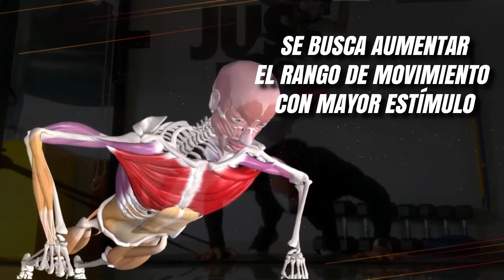⚡TIPOS de PUSH UPS en casa 🔥TOP 10 MEJORES EJERCICIOS de PECHO para pasar De FLACO a FUERTE 😎 #3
😱¿se puede aumentar el pecho en casa? DEBES CONOCER ESTOS 10 TIPOS DE PUSH UPS EJERCICIOS PARA PASAR DE FLACO A FUERTE! SUBIRÁS EL NIVEL!!

En este canal encontrarás información:
-Para saber cómo perder grasa
-RUTINAS PARA Ganar masa muscular y estar en forma
-RUTINAS PARA Mejorar tu rendimiento
-RUTINAS DE ABDOMINALES EN CASA O EN EL GIMNASIO
-RUTINAS DE PIERNAS Y GLÚTEOS PARA HOMBRES Y MUJERES
-RUTINAS PARA PECHO Y ESPALDA
-CARDIO PARA PERDER GRASA EFECTIVAMENTE
-Lo más importante, estar saludable
-Fitness Inteligente

MÚSICA DE LOS DENTRENAMIENTOS EN VIVO

Dile ADIÓS a la GRASA🔥